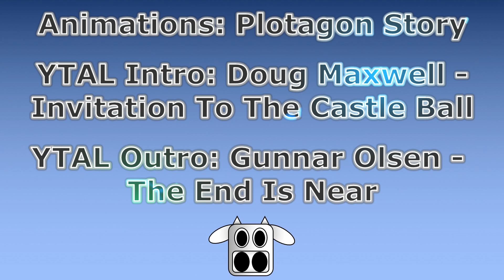Sometimes People Just Hate Making Money... :-)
The ol' summer overtime catch 22...  :-)